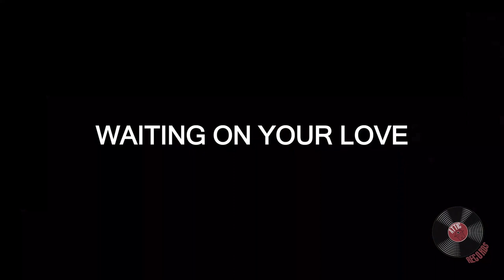Sam Seccombe - Waiting On Your Love : Live From Antwerp Mansion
Attic Records Presents: Sam Seccombe- Live at Antwerp Mansion

Touching down in Manchester in style at the iconic Antwerp Mansion, Sam Seccombe performs a selection of tracks from his freshly released EP 'To Be Quite Frank'. Featuring Zach Ockmore on drums, Oscar Cloud on keys, Michelle Amuah & Sophie Seccombe on backing vocals, Ed Fusi on percussion and Jake Searle on bass.

Set Design - Sophie Seccombe
Camera 1 - Rob Smailes
Camera 2 - Henry Bullet
Editing - Oscar Cloud
Audio - Jake Searle

Thanks to Antwerp Mansion for making this possible